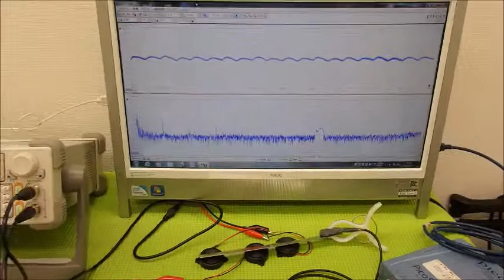超音波システム研究に関する動画・スライドを投稿しています ultrasonic-labo